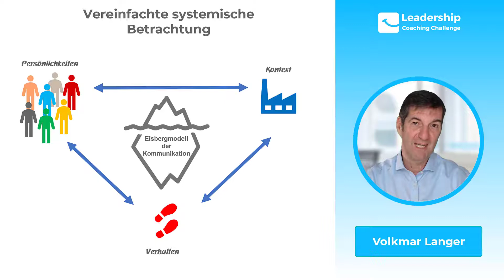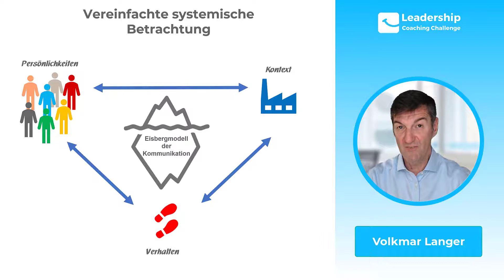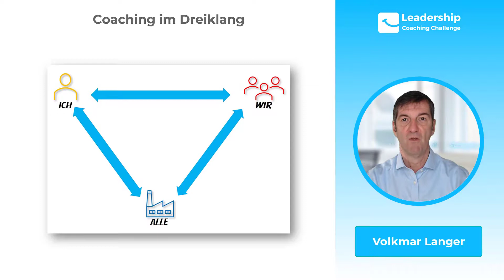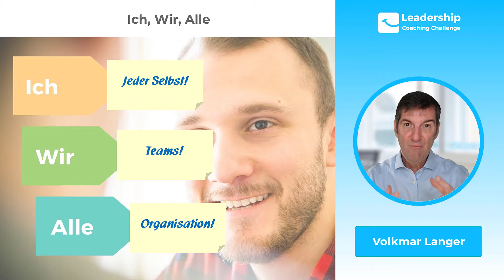LCC Einführung - Coaching im Dreiklang – Ich, Wir, Alle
Betrachten wir eine vereinfachte systemische Sicht, die das Verhalten eines Menschen in einem bestimmten Umfeld beschreibt , dann ergeben sich zwei Kreisläufe von Wechselwirkungen...

Die Leadership Coaching Challenge ist ein 12 Wochen Self-Empowerment Programm zur Gestaltung neuer Führungsansätze. In kleinen Peer-Groups (Circles) verbessern sie ihr Führungsverhalten gemeinsam in verschiedenen Themenbereichen.

In diesem Kurs geht es um eine detaillierte Einführung dieses Handlungsrahmens.

Personengruppen
Menschen, denen menschengerechte Führung am Herzen liegt und die wissen, dass Führung mit der Selbstführung anfängt. Verantwortliche in Organisations- und Personalentwicklung, Führungspersönlichkeiten, Projektleiter/innen, Teamleiter/innen, Change-Manager/innen. Und alle, die sich für das Thema Selbst-Entwicklung interessieren.

Ziel
Die Einführung in das Konzept ist für das Verständnis, die Wirksamkeit und den Nutzen essentiell. Der echte Mehrwert entsteht durch den einzelnen Teilnehmer, der seine individuellen Führungsaufgaben mit LCC-Support effektiver und effizienter lösen wird. Dies wiederum zahlt auf eine menschenorientierte Führungskultur ein, die letztlich zu einer ganzheitlichen Organisationsentwicklung einen entscheidenden Beitrag leistet.

Kostenloses E-Book
Sie möchten einen detaillierten Einblick in das LCC Framework bekommen? Dann empfehlen wir Ihnen den kostenlosen Einführungskurs auf Coachify.Online, so können Sie in Ihrem eigenen Tempo und zu jeder Zeit das Angebot kennenlernen. Welche Ideen für Challenges kommen Ihnen als erstes in den Sinn?